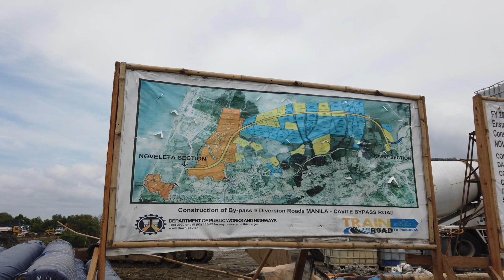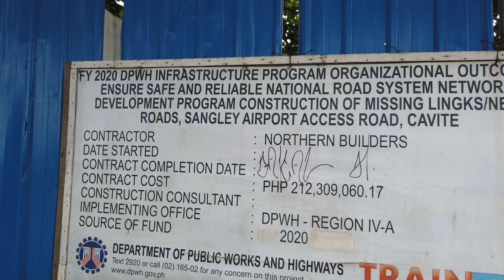saan nga ba dadaan ang NOVELEX Noveleta-CAVITEX-Sangley extension.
Saan nga ba dadaan ang NOVELEX or Noveleta expressway.

Noveleta expressway is one of the major projects of the Build Build Build amd DPWH to connect Sangley airport which in the future will have a big vital role . It will connect CAVITEX exiting Noveleta without passing all the Barangays or Municipal of the said places. It will be directly link to CAVITEX and soin directly to Sangley airport which will be opened to Public as 1 of the Major airport in the Philippines.

noveletaexpressway
buildbuildbuild
CAVITEXTOSANGLEY